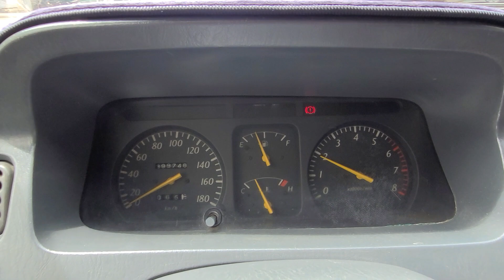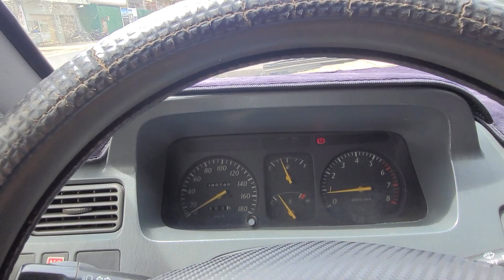thu mua zace 2004 giá hơn 100 ah rẻ ko.quá rẻ lh 0961.408.726